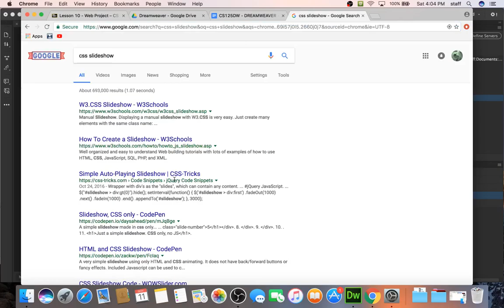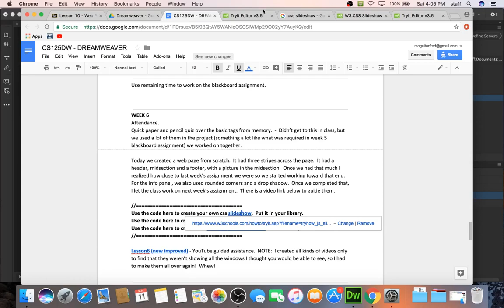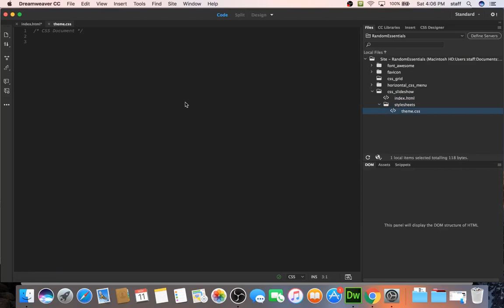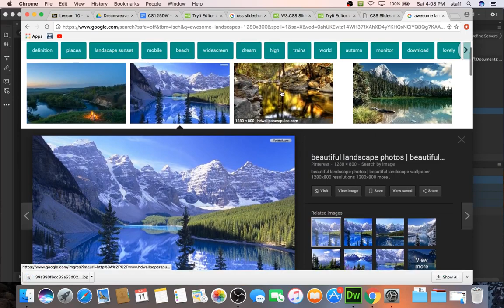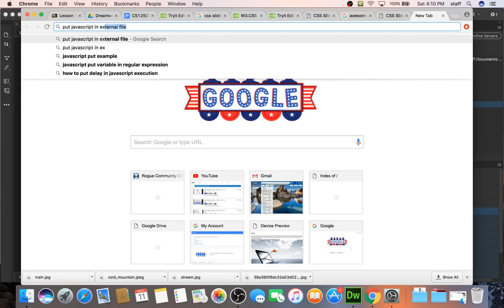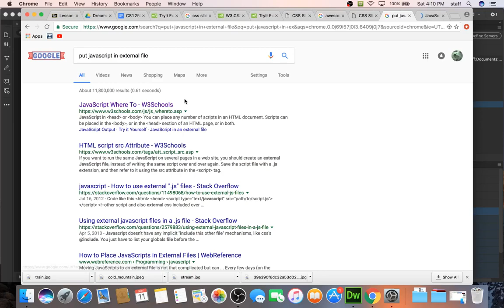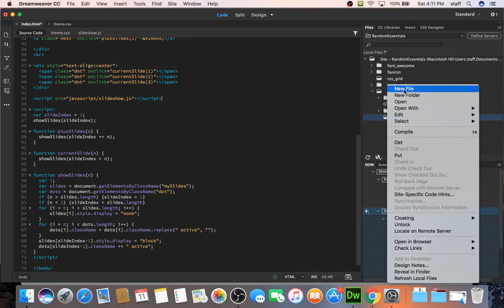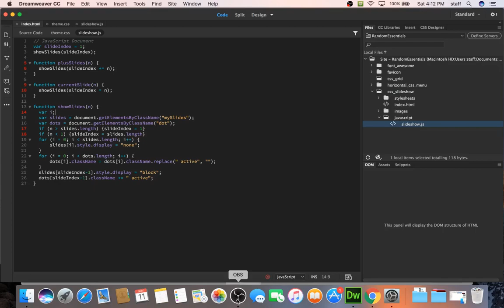Adobe Dreamweaver Tutorials :: CS125DW :: CSS Slideshow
In this tutorial I show my students how to make a css slideshow.